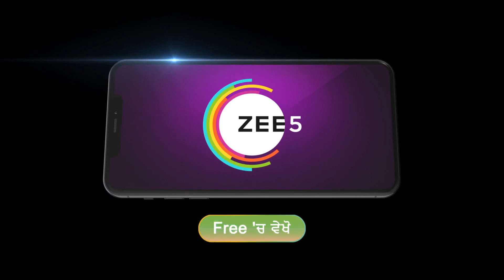Sehajveer | Premiere Ep 109 Preview - Jul 29 2024 | Punjabi | ZEE5